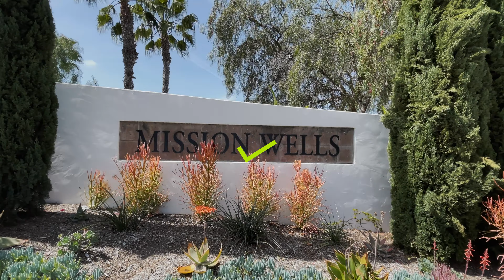359 Franciscan Way, Oceanside, CA 92057 - Oceanside Home for Sale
359 Franciscan Way, Oceanside, CA 92057 - Oceanside Home for Sale
$859,000
3 Beds / 2.5 baths / 2,168 sqft
359 Franciscan Way
Get ready to enjoy your new home in the thriving Mission Wells Community with low HOA. Fully upgraded kitchen cabinetry, new quartz counter tops, sink, faucet, and appliances. Tastefully upgraded vinyl plank floors downstairs, and carpet upstairs in the spacious loft and bedrooms. The bathrooms feature upgraded tile floors and fixtures. Separate laundry room is conveniently located upstairs next to the bedrooms. You'll love the California living in the backyard under your new pergola. The community offers pool, spa, BBQ, and a tot lot. Heritage Park and San Luis Rey Bakery and Restaurant are out your front door. The sandy beaches only minutes from your home. What are you waiting for?!

Heather Hansen-Patella
CA DRE #02056677
FirstTeam Real Estate - Carlsbad Grand